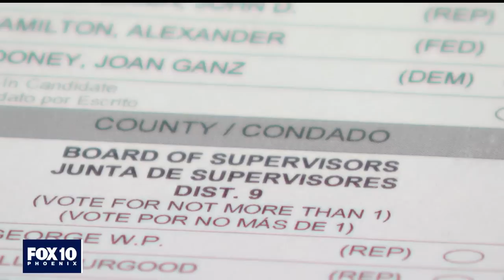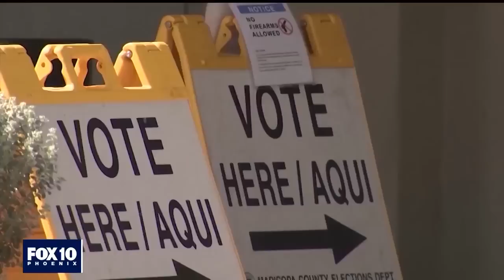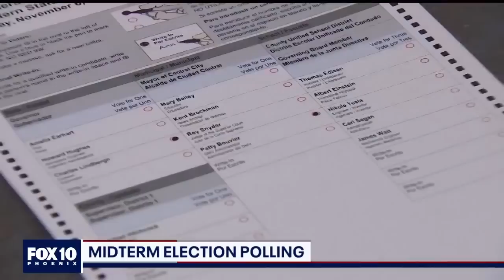You Decide 2022 Arizona Election Special, Pt. 2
In part 2, the final part, of FOX 10's You Decide 2022 Arizona Election Special, our reporters sit down with some of Arizona's highly contested candidates to talk about the race so far, their hopes, and plans, as well as address some controversy surrounding their races.

We're also taking a look at early predictive polling numbers that has some candidates trailing as others are widening the gap.